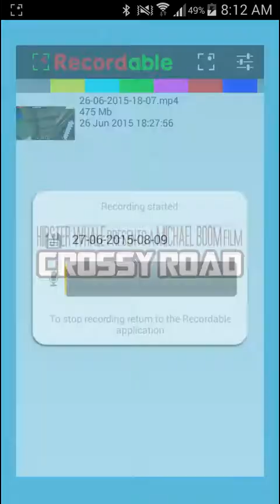How To Get The Telephone Box In Crossy Road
I use 'Bobby' to get the telephone Box!